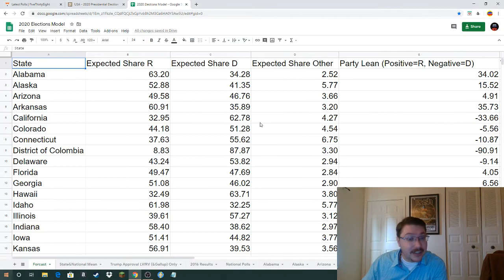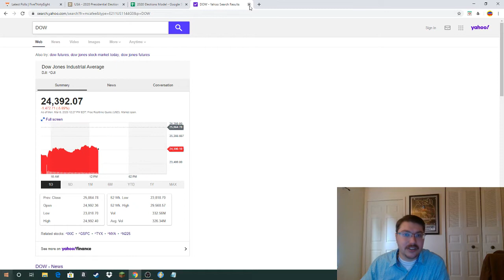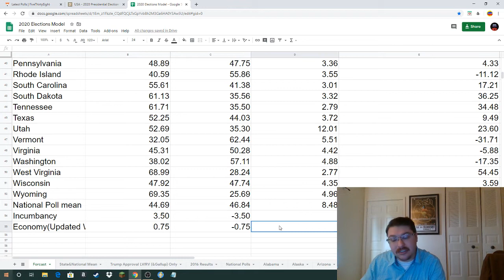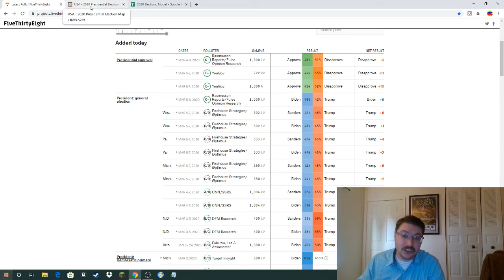2020 US Presidential Election Forecast Model Update: Markets and Coronavirus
Useful Links